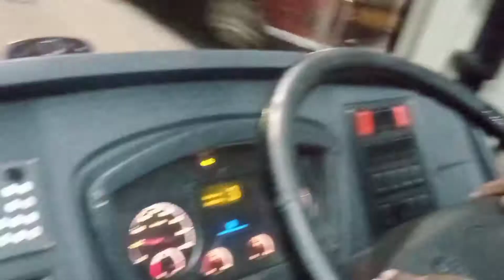kempegowda International Airport bangalore plz❤️❤️